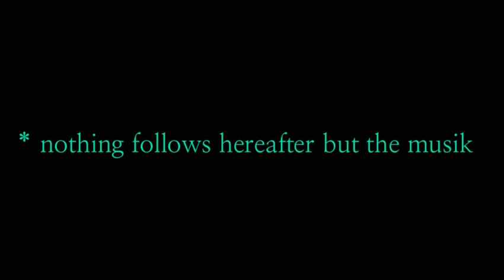Fleur de Lis/Facing Morning(full album)/1971/Denmark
*Personnel:
Leif Nielsen / vocals, guitar, clavinet
Bjarne Pedersen / guitar
Svend Thomsen / organ
Peder Pedersen / bass, acoustic guitar

※ Tracks:(times at approximate measure)
01. Home Of Minds (Leif Nielsen) - 00:02
02. Har I Set? (Kai Olesen, Leif Nielsen) - 08:08
03. Facing Morning (Leif Nielsen) -13:23
04. In Love (Leif Nielsen) - 15:47
05. Why (Svend Thomsen, Leif Nielsen) - 18:12
06. Bad Loser (Leif Nielsen) - 21:57
07. Sympathetic Attitude (Svend Thomsen, Leif Nielsen) - 25:32
08. Seen (31:29)